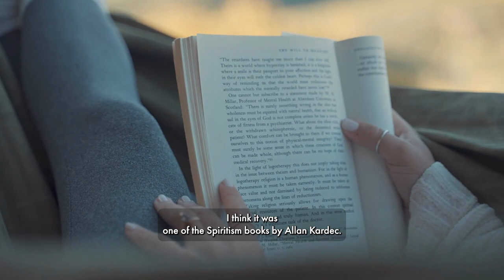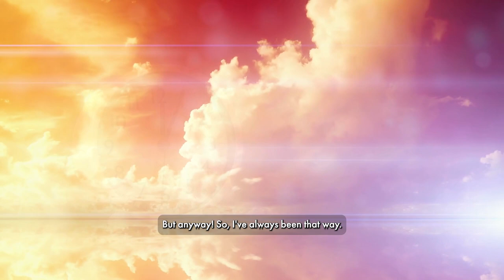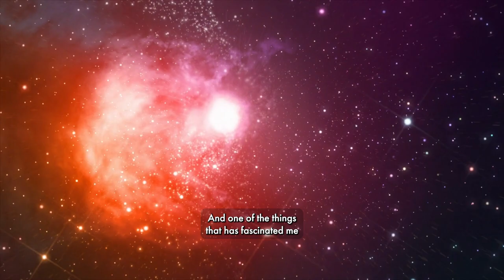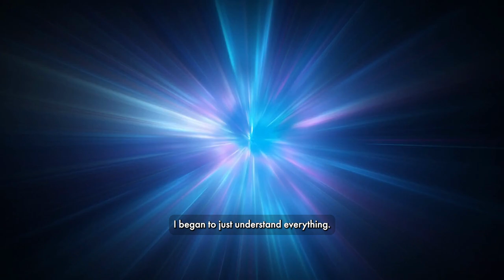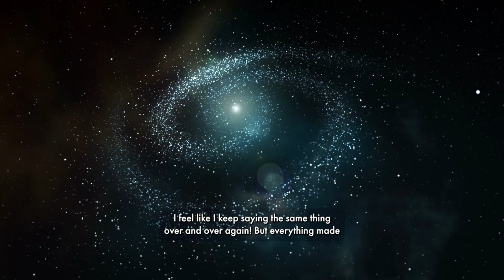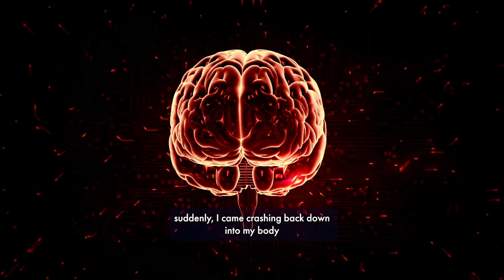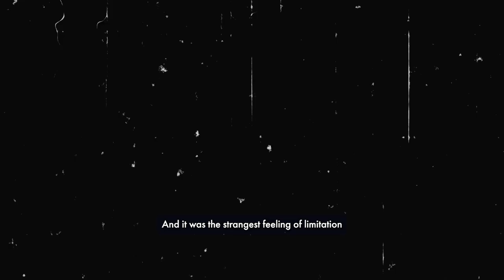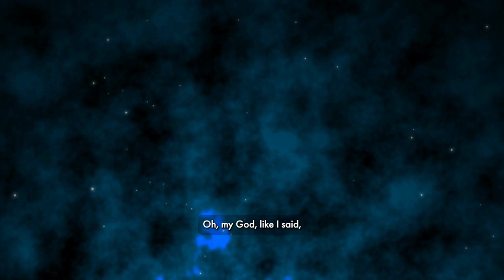Understanding Existence. The most terrifying and amazing experience I ever had...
This is my favorite story to tell. The night that, out of nowhere, I suddenly understood the whole of existence. I FELT the reality of the truth that so many spiritual teachings talk about. It was the most amazing and yet terrifying experience I have ever had! All in a random hotel room, when I was 19 and moving across the country all alone.

Each time I tell it, it comes out slightly differently... so if you're interested in reading it from a slightly different perspective, I have written about it in my blog before, so you can read it as well

If you are interested in what the heck "The Pathwork" is, you can check it out

I am Natalie White, founder of Saturnish and Shadow Work Coach.

I aim to help you, you beautifully and perfectly imperfect human, to see, express, and embrace all that you are- especially those parts you have previously rejected.